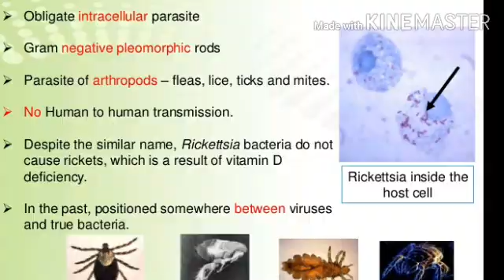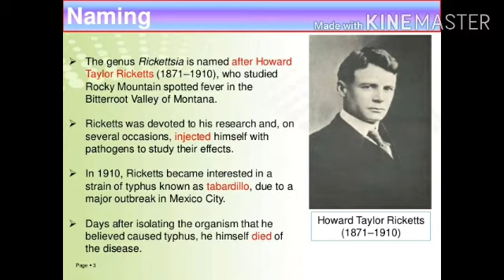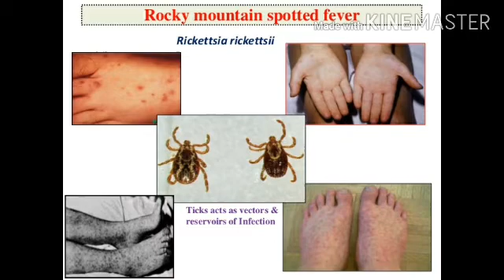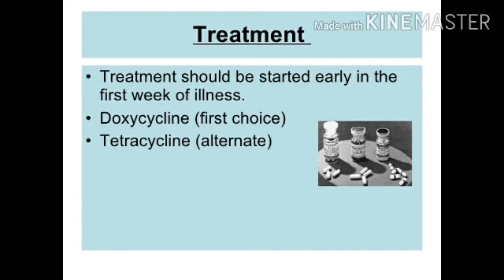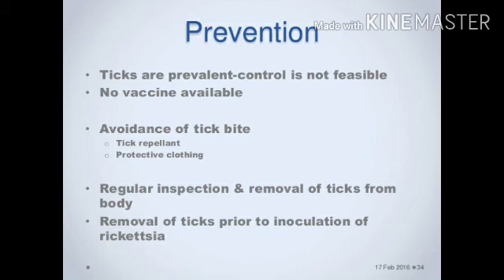Rickettsia in tamil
Rickettsia/morphology/pathogenicity/mode of transmission/lab diagnosis/treatment/control